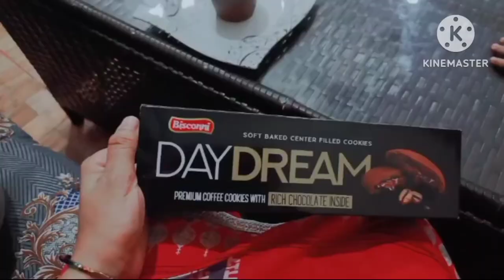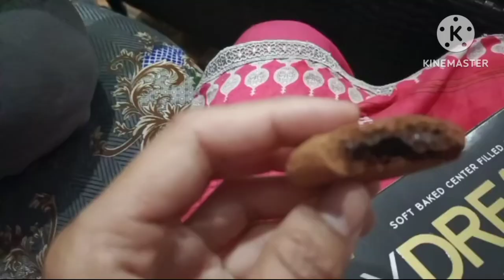2 Vlog uploaded 🥳🥳🥳🥳Saturday routine....... kitchen clean and Rooms clean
hadiqa wasif
haniya wasif
wahiba wasif